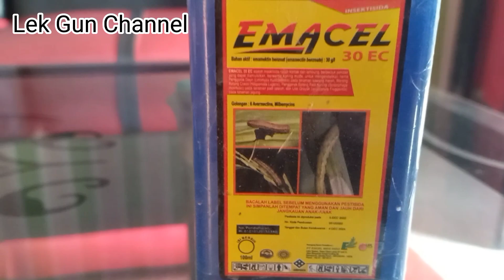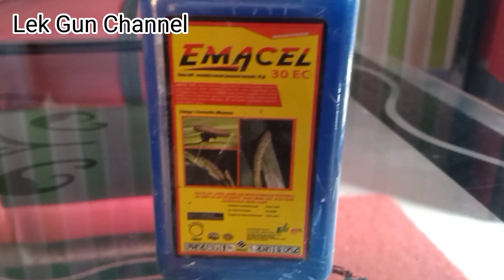Insektisida Ulet Paling Ampuh untuk Timun